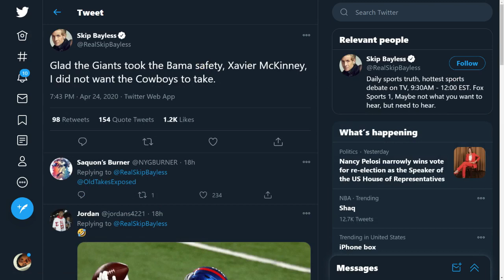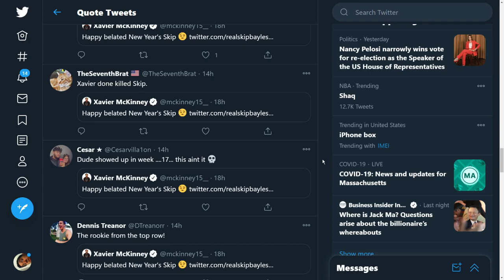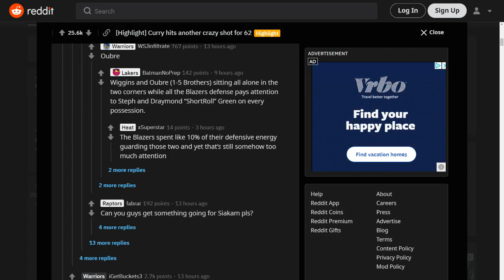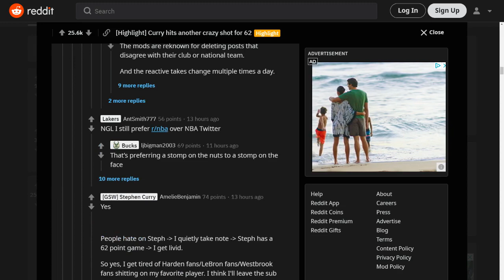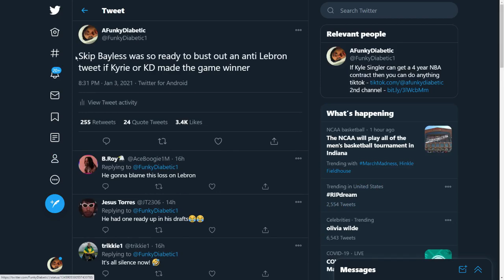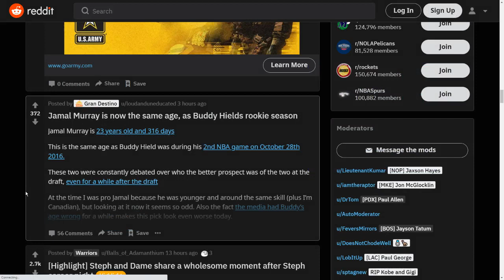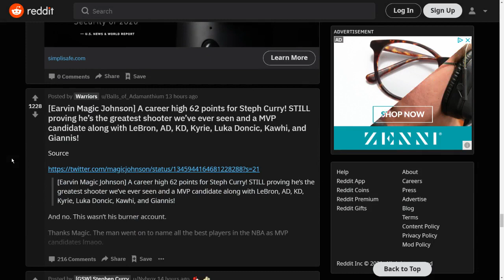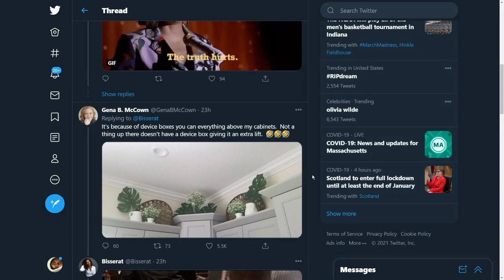Skip Bayless Got Super Ratioed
an all time twitter and sports moment. Also some nba reddit stuff